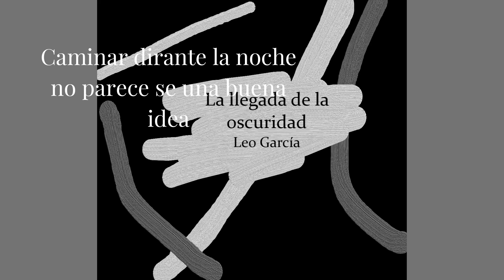Leo García - La llegada de la oscuridad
Una canción realmente reciente (la hice el jueves 14), y que es la titular del álbum, un tema muy chido y movido, que contrasta con sus tonos oscuros.